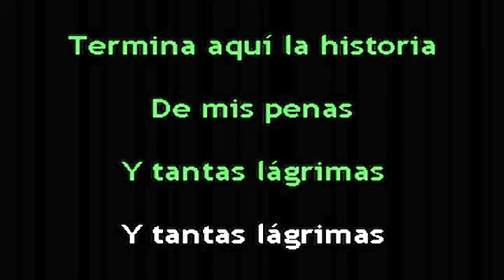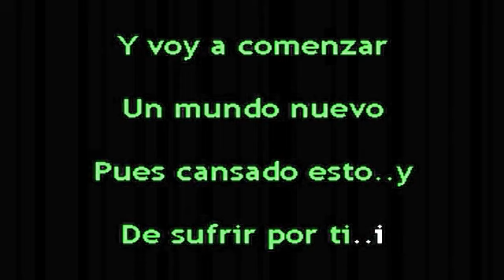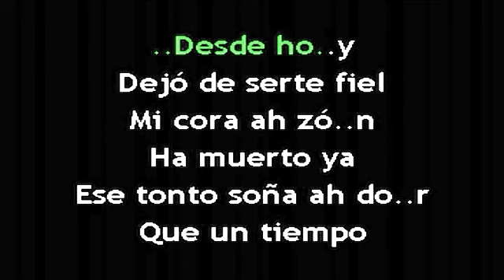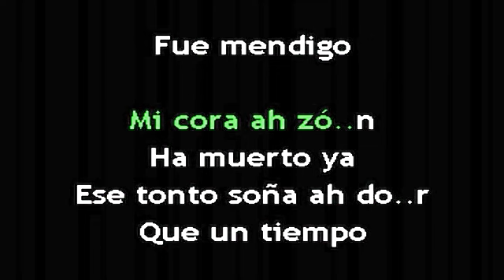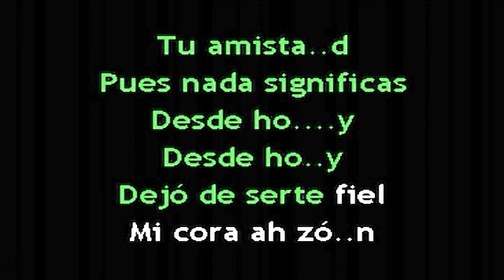DESDE HOY KARAOKE CANTALA COMO LOS YONIC'S